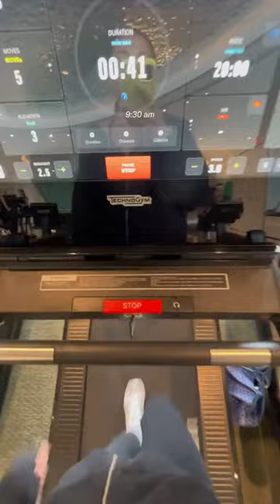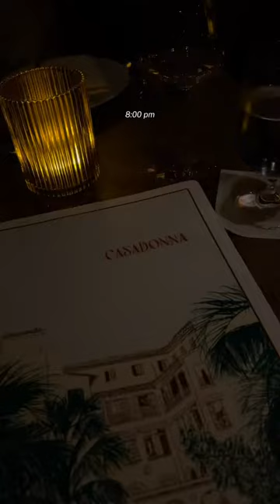VLOG #74 day 3 of 30 hard sorry for the muffled audio when I’m speaking in this vid! Somethings